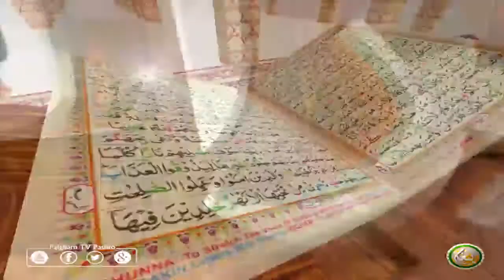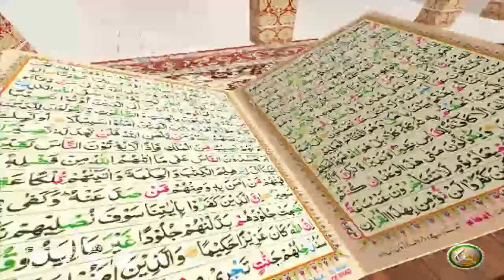TAFSEER ALQURAN WITH ABU SAEED | EP34 | تفسیر القرآن له ابو سعید سرہ